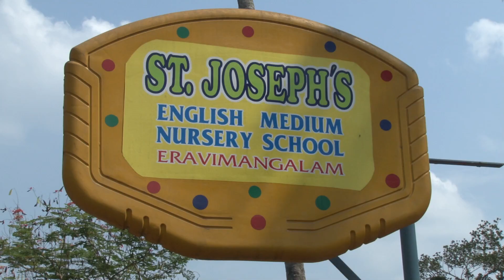Eravimangalam Nammude Grammam Releasing soon.......